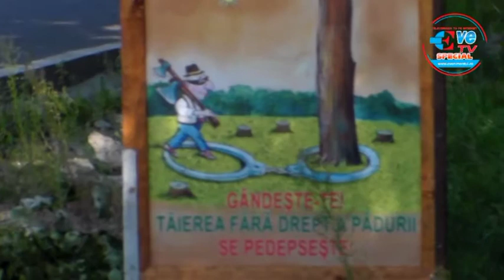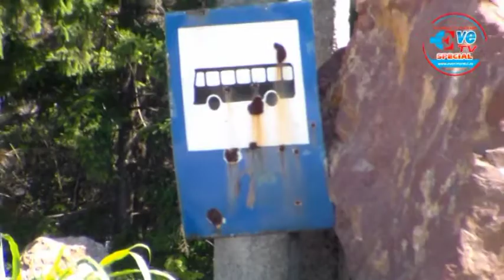Iesirea din Iasi spre Breazu - intrarea de La Castel